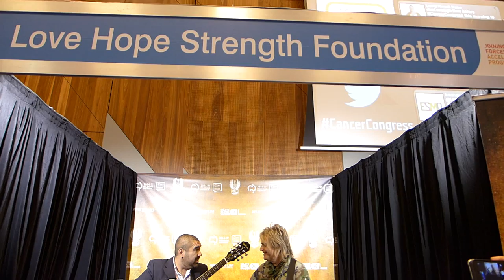UICC Concert Countdown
Cristián Neves Escaffi, the future Max rock star serenades the UICC Global Village in Melbourne with the one and only advocate musician Mike Peters (a cancer survivor) and matches his awesome talent string by string.